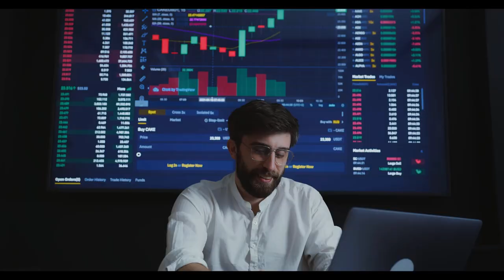SGK Uzmanı Özgür Erdursun ocak ayı zamlarını açıkladı ‘Emekli maaşı ve asgari ücrette net rakam bell